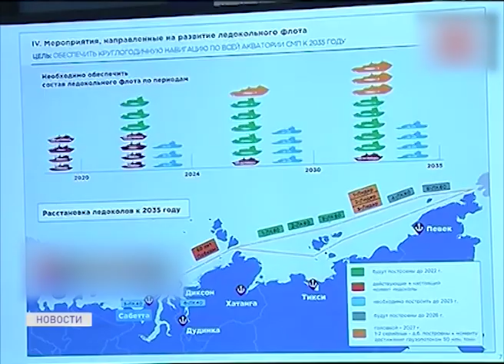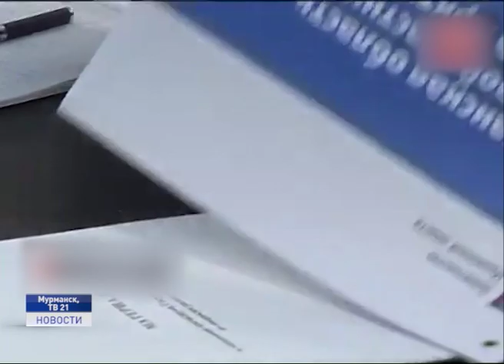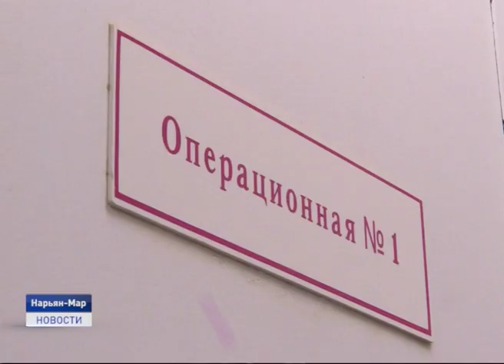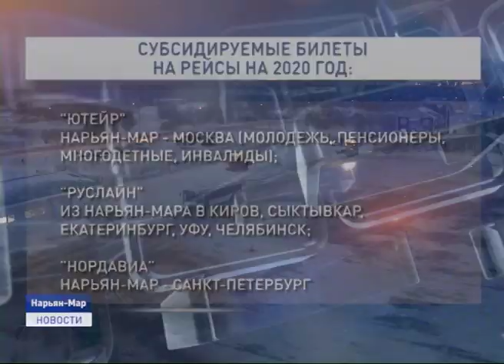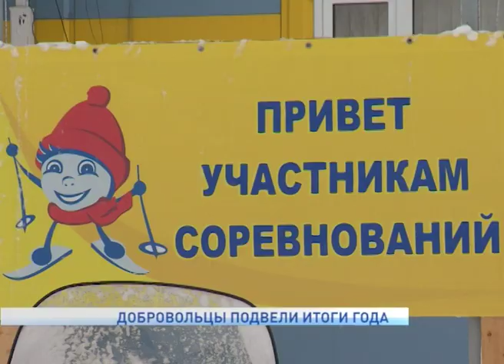Новости Ненецкого округа от 18.12.2019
Жители Ненецкого округа могут сэкономить семейный бюджет при покупке авиабилетов. Продажа билетов по субсидируемым тарифам на 2020 год уже открыта.

В Мурманске прошло заседание президиума госкомиссии по развитию Арктики, в ходе которого были рассмотрены перспективы развития Северного морского пути, вопросы, касающиеся повышения качества жизни в арктических регионах.

Добровольческое движение в регионе с каждым годом набирает обороты, в том числе благодаря федеральной поддержке. В Нарьян-Маре прошел Пятый ежегодный слет добровольцев. Об этих и других событиях расскажем в ближайшие 20 минут.